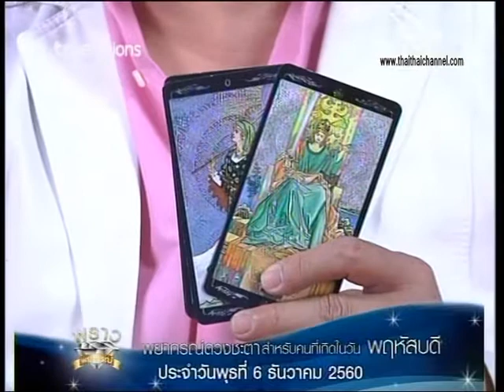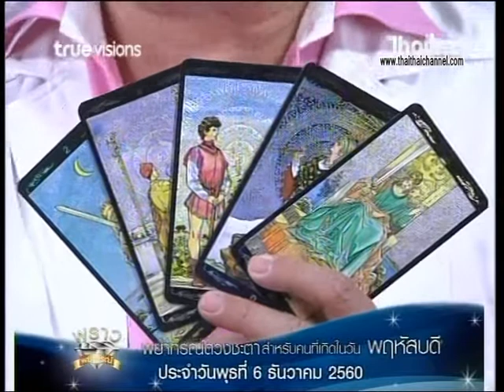เช็คดวงแม่นๆ เกิดวันพฤหัสบดี!!! ดู ดวงชะตาประจำวันที่ 6/12/60